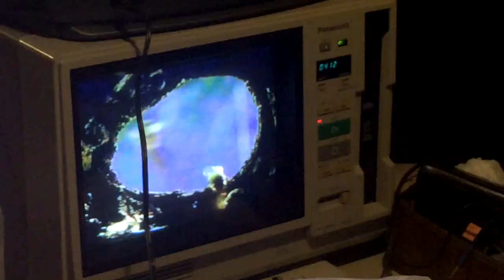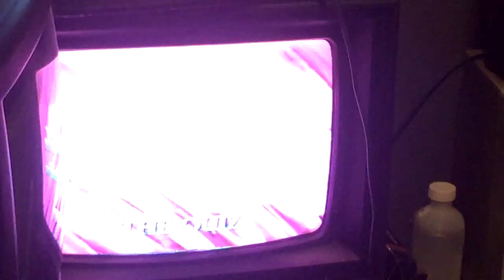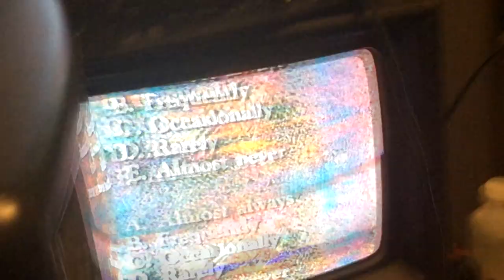BEGIN: NudeBeach BlowJob JetSki FIGHT!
testing the new set up at Combo Club jr.